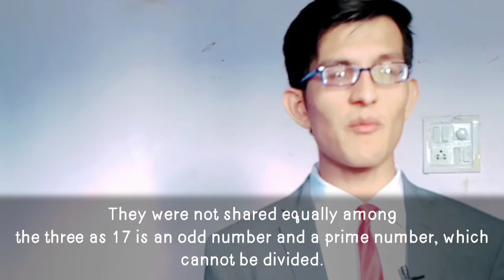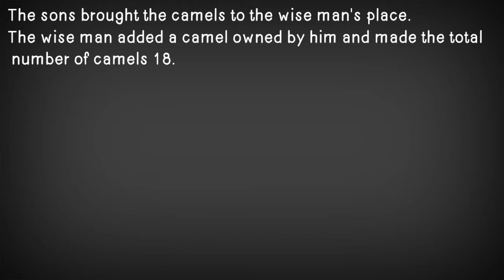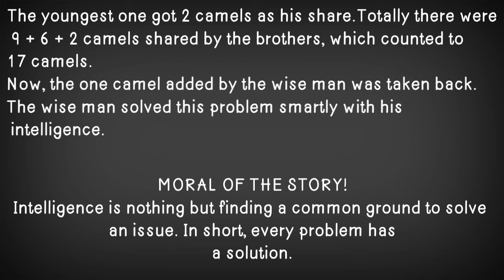LISTENING PRACTICE FOR SPEAKING ENGLISH | RONI ROCK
Hello, welcome
Thanks for enjoying the video.
This is story of a old man and his 3 sons in english language which will help you in listening practice.

English ListeningPractice